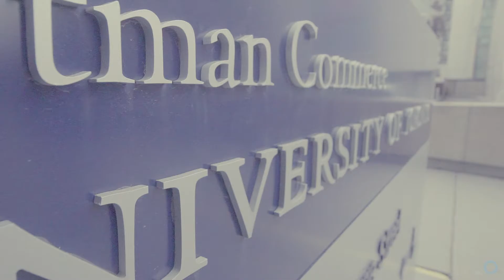Hello March 6th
A JASON D. PRODUCTION

Hello: Episode 6 March 6th

Featuring
Sura Mallouh